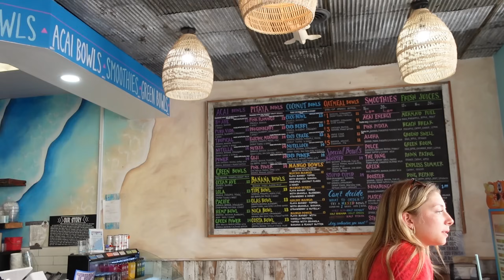Solo Diaries EP1🎀: Doing My Makeup, Shopping, Dating Myself, Enjoying My Own Company💐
I know it’s been a min yall but i’m backkkk⭐️

Happy Easter! May God bless you all!